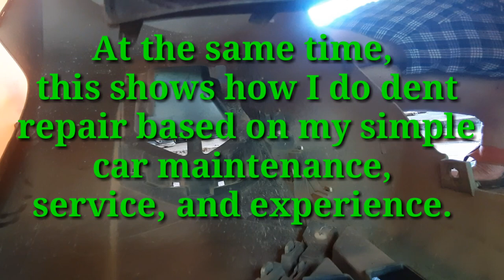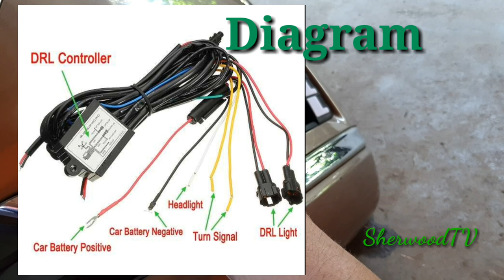Suzuki Dzire Basic Idea on DRL Installation and Dent Restoration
Shopee shop